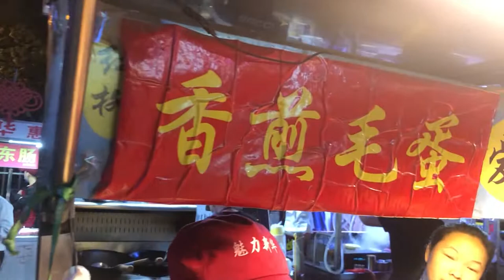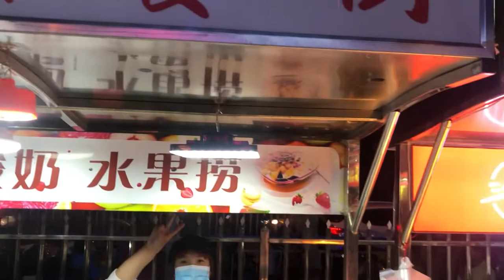SHIJIAZHUANG STREET FOOD INSPECTION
The captain inspects Shijiazhuang street food to make known that which thou shall consume. Enjoy !!